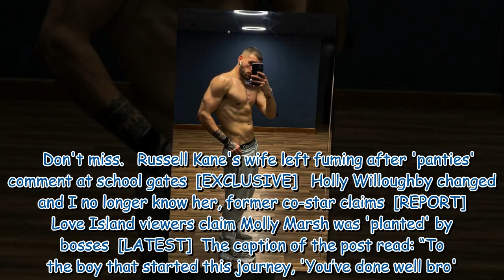Love Island’s Zachariah Noble looks unrecognisable before huge weight loss